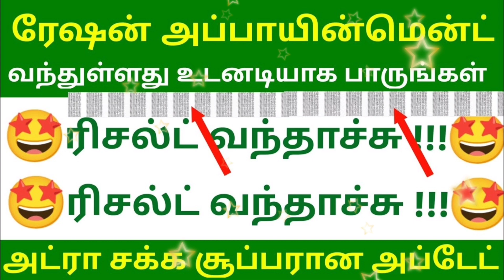✅ரேஷன் கடை ரிசல்ட் 💥வந்துவிட்டது | Government 💫Job 2023 | Permanent 🔥Government ✨ Job 2023 ✍️✅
TamilnaduGovernment Jobs2022
TamilnaduArasu Velaivaaippu2022
HowtoEarn Money
www google
my google
google time
google new
hey google hey google
google full form
google headquarters
magic google
google arabic
www six com google
google r
google is
google reverse search
google revenue
google edge
a google
i google
google hello google
google te
google board
google login
google account
google id
adsetting google
google traffic
search console
google image
sign out google account
google in 1998
chrome sign in
google ac
open google
chrome login
change google account find my google account
manage my google account
search google
google gravity
google activity
google history
google my activity
google dashboard
google account recovery
you google google logo
down themes
google presentation
now
thanksgoogle i want to see my google account
google image search android
google data
hi google hi google
google script
google workspace login
google search console login
a google a day
google beta
google video search
sign out of google
google calculator google google mail sign in
google poly
google services update
google shared
www google com pk search
google p
google share
google mail sign up google t
google discover
top google products
google charts
google advanced image search
google wave
adsettings google com
google design
google ceo
google tr
google i
google widget
google secrets
about google
google forum
google inc
google now launcher
funny google
google show me
hi google google drawings
get chrome
chrome latest version
google pro
google view
google a
google full form
google headquarters